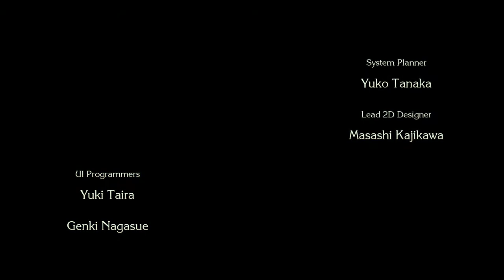Trials of Mana Demo ( Story Playthrough 01 )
TRIALS of MANA DEMO